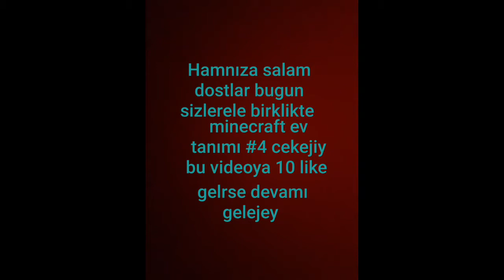Minecraft ev tanımı #4